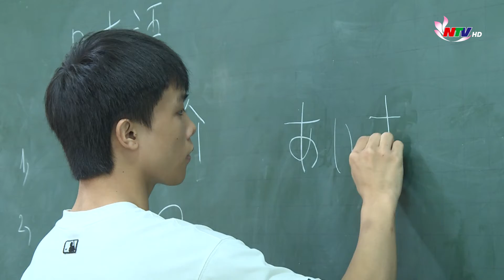Lao động Việt Nam được nhiều nước săn đón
Thiếu hụt nhân lực trầm trọng khiến nhiều nước, vùng lãnh thổ tìm đến những quốc gia có "dân số vàng", trong đó lao động Việt Nam được săn đón. Nếu như năm 2013 mới chỉ có 9 thị trường tiếp nhận thì đến nay, 25 nước và vùng lãnh thổ đã tiếp nhận lao động Việt Nam, bình quân mỗi năm 100.000 người.